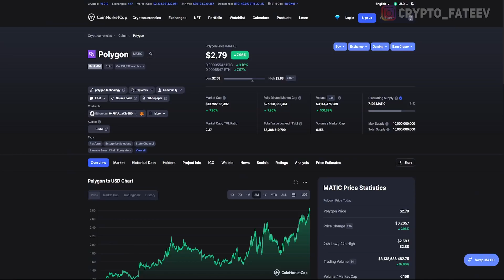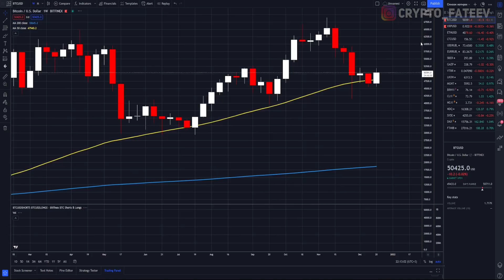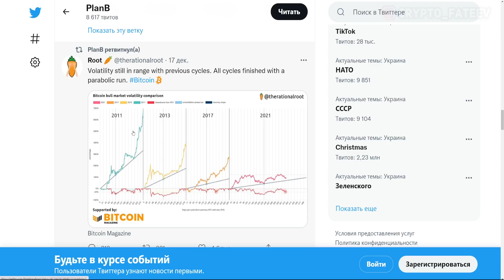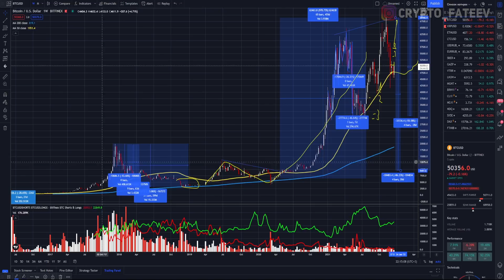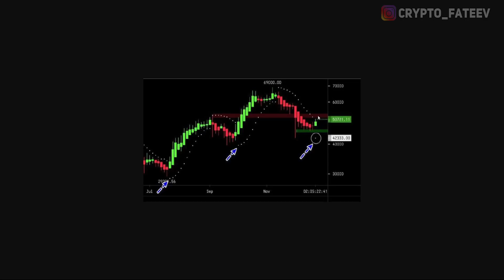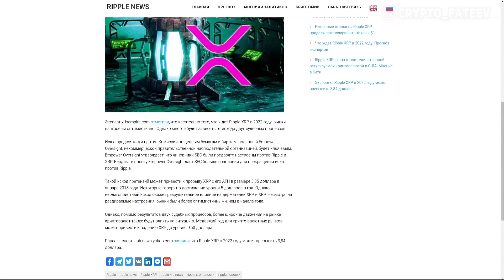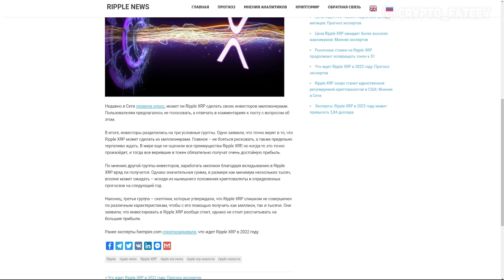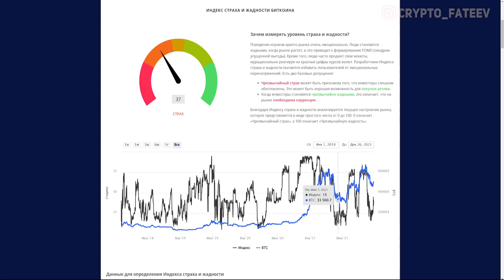RIPPLE 2 КЛЮЧЕВЫХ СОБЫТИЯ КОТОРЫЕ РЕШАТ СУДЬБУ XRP В 2022 ГОДУ!!! СТОИМОСТЬ ЦЕНЫ XRP ПРОГНОЗ РИПЛ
❷ Что ждет Ripple XRP в 2022 году: Прогноз экспертов;
❸ Претензии SEC в отношении Ripple XRP являются клеветой;
❹ Может ли Ripple XRP сделать своих инвесторов миллионерами;
❺ Волатильность все еще в диапазоне предыдущих циклов. Все циклы заканчивались параболическим взрывом биткоина.